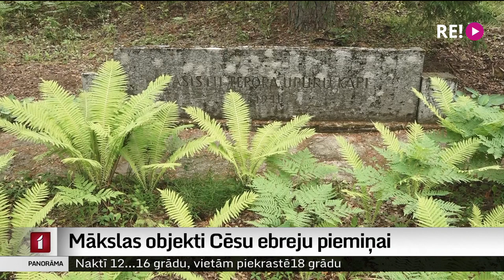Mākslas objekti Cēsu ebreju piemiņai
Vairākās vietās Cēsu pilsētvidē uz ielām pie ēkām redzami betona apavu pāri. Tas ir vides mākslas darbs “Viens deviņi četri viens ceļš” – atgādinājums par reiz šajos namos dzīvojušajiem Cēsu ebrejiem, kuri tika noslepkavoti 1941. gada vasarā. Jaunais mākslas objekts atklāts šodien, Ebreju tautas genocīda upuru piemiņas dienā.